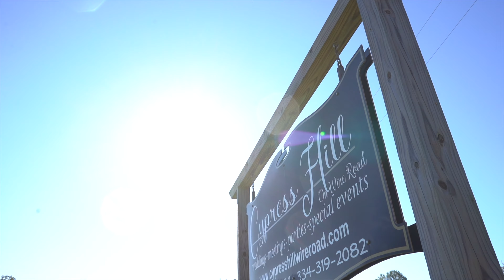Tina and Kevin Teaser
Tina and Kevin Teaser video.